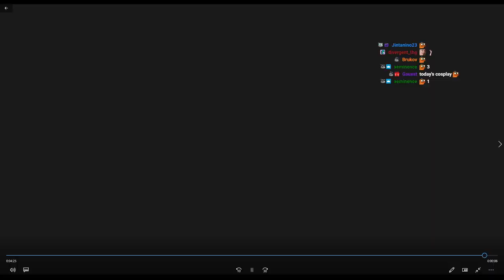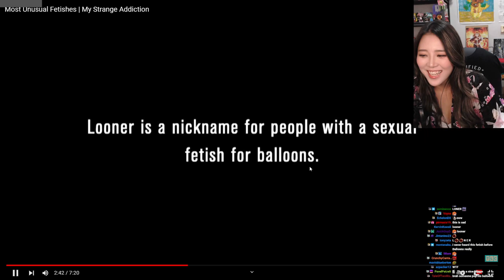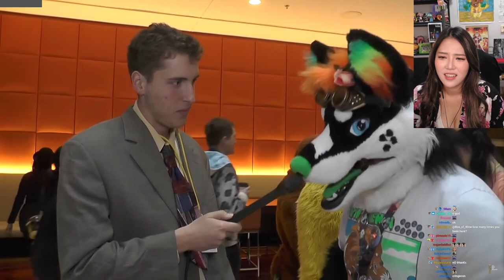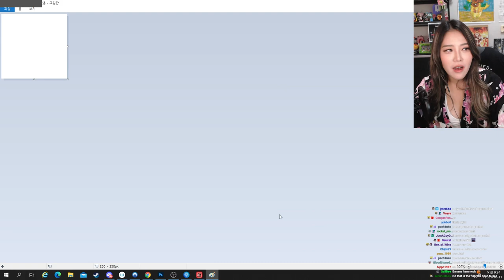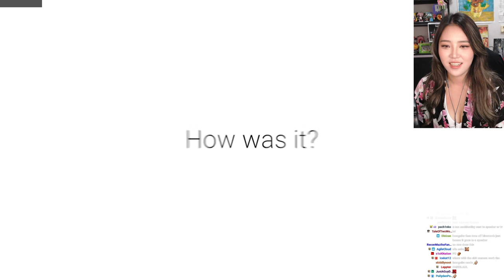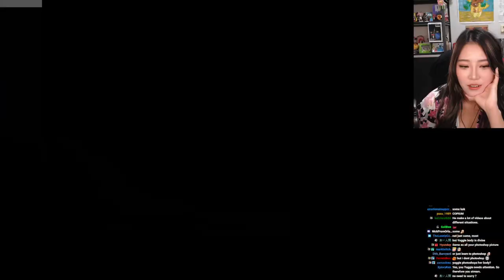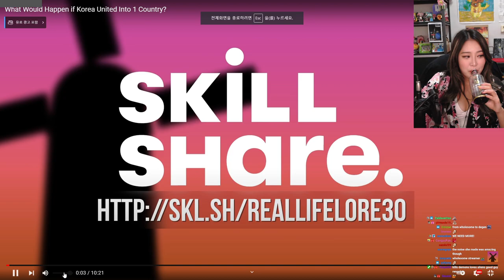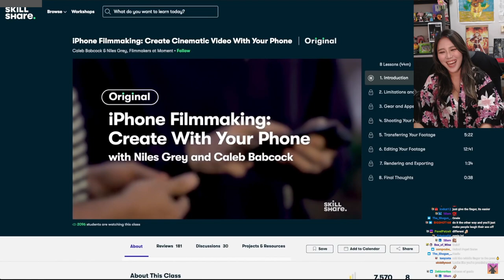2021 10 11 - short stream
Twitch VOD - 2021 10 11 - short stream

0:00:00 Intro
0:04:25 Talking & Dancing
0:11:57 Watching Videos
2:14:53 Playing "Muse Dash"
2:59:53 Singing